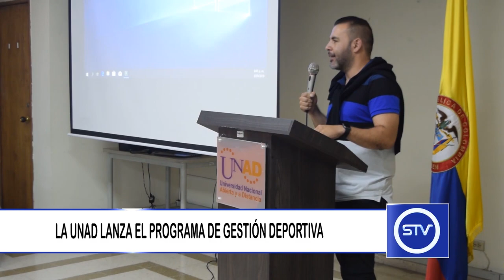LA UNAD LANZA EL PROGRAMA DE GESTIÓN DEPORTIVA